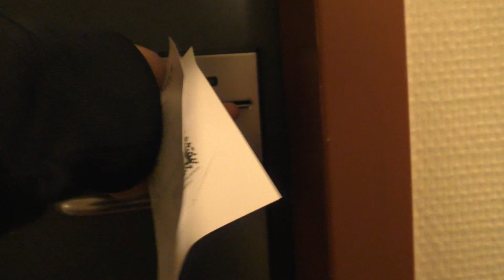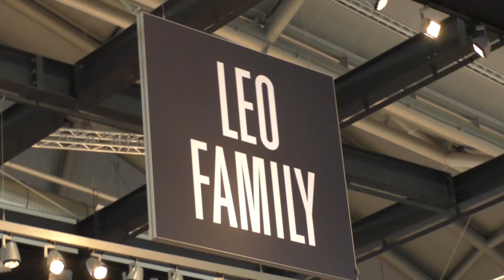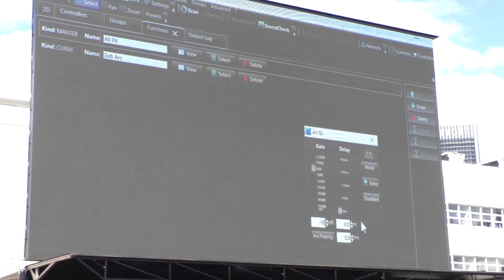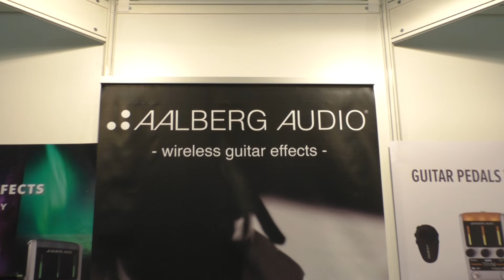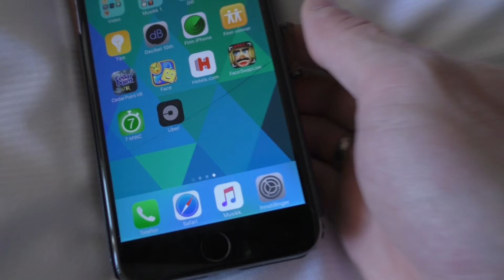MusikMesse 2016 Frog Vlog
Frog Vlogging at Musikmesse 2016 in Frankfurt, Germany.